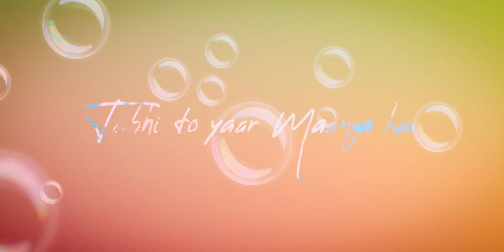Meherbani nahi tumhara pyar maanga hai ||Whatsapp status